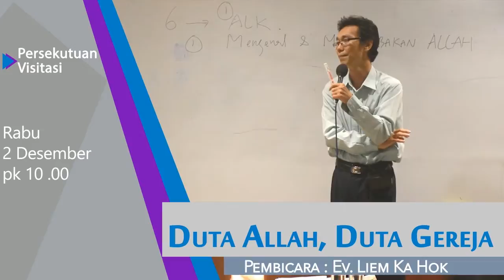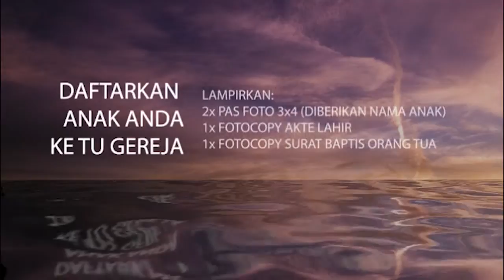pengumuman kegiatan Gereja GKA Gloria Satelit 22 - 29 11 2015